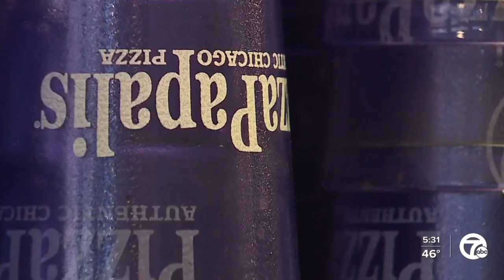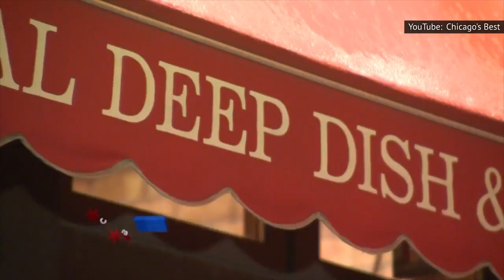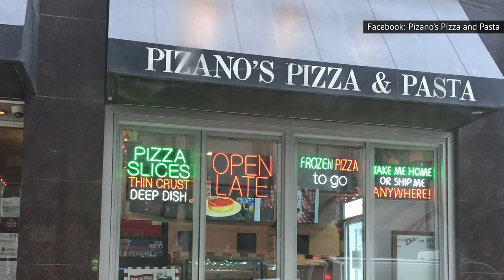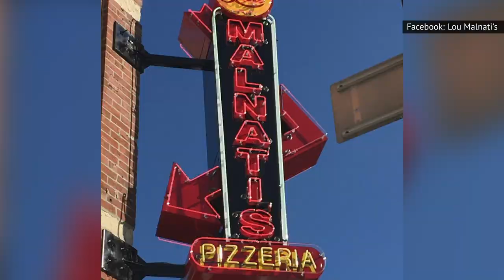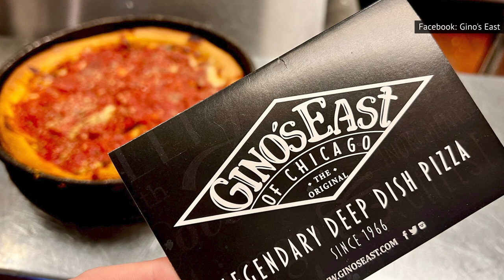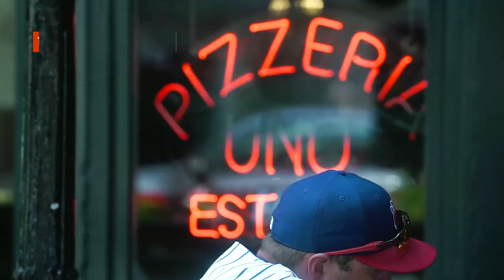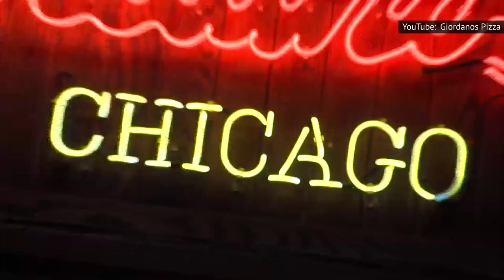We Finally Know Which Chicago Deep-Dish Pizza Chain Is The Best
While the business that supposedly invented deep dish comes close to making the best, it didn't perfect this pizza style. You don't have the time or the stomach capacity to try all the deep dish joints out there, which is why we're giving you a rundown.

Manhattan Chicago Pizza | 0:00
Beggars Pizza | 1:17
Edwardo's Natural Pizza | 2:05
PizzaPapalis | 2:52
Pizzeria Pezzo | 3:39
Klavon's | 4:43
Chicago's Pizza | 5:59
Rance's | 7:12
Bartoli's | 8:16
Pizano's | 9:03
Lou Malnati's | 9:51
Rosati's | 10:53
Nancy's Pizzeria | 11:59
Gino's East | 13:05
Uno Pizzeria | 14:06
Giordano's | 15:02